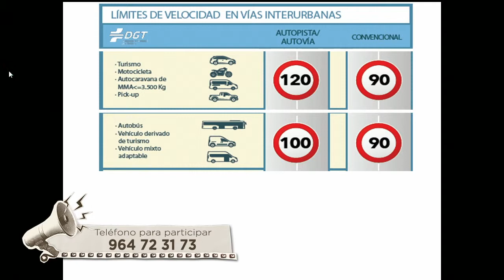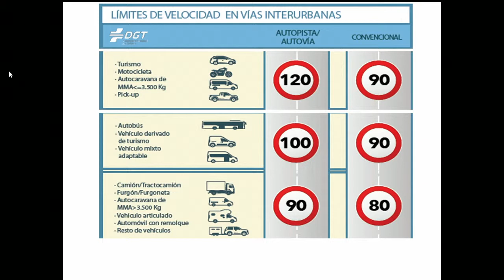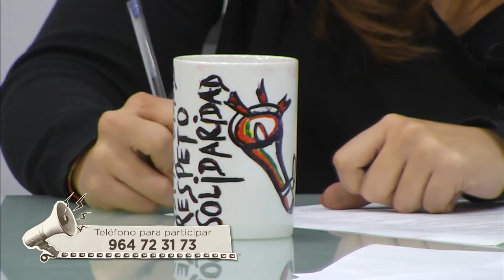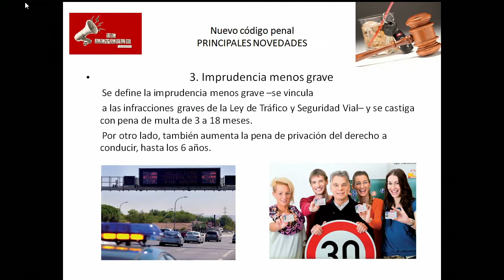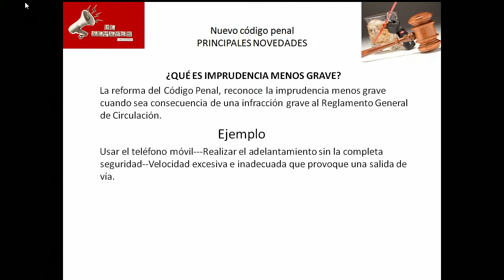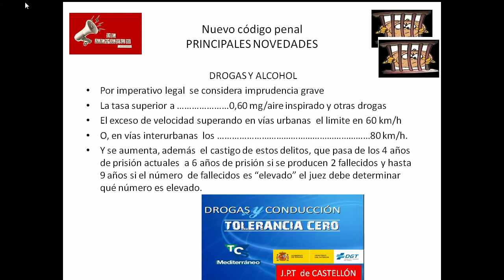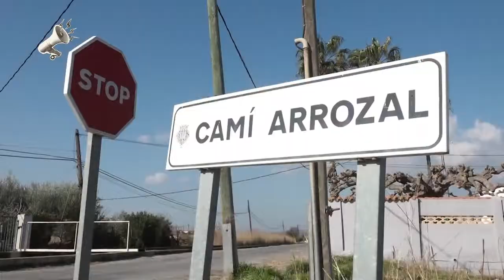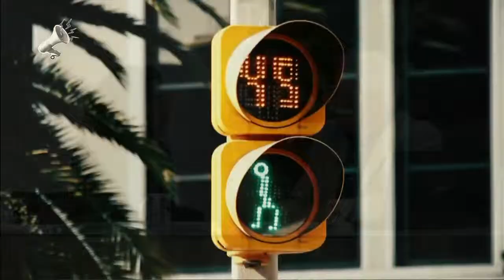EL ALTAVOZ de VÍA PÚBLICA | SEGUNDA Parte | 25/04/2019